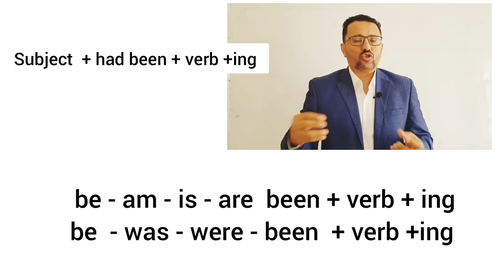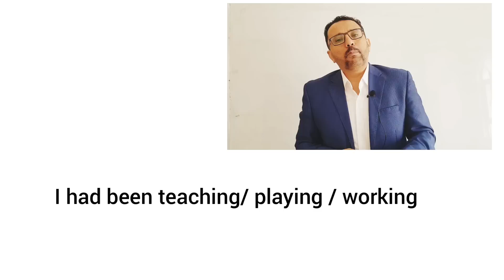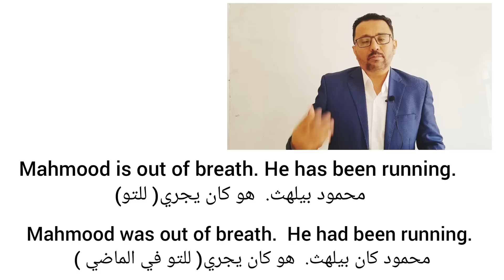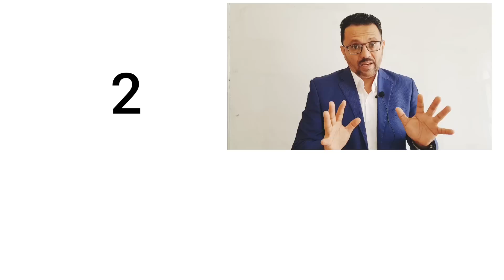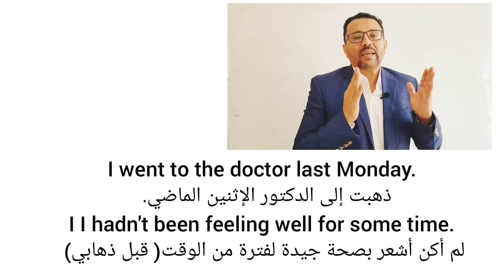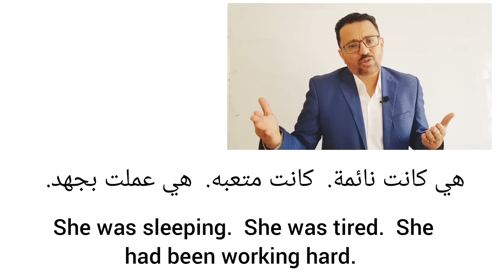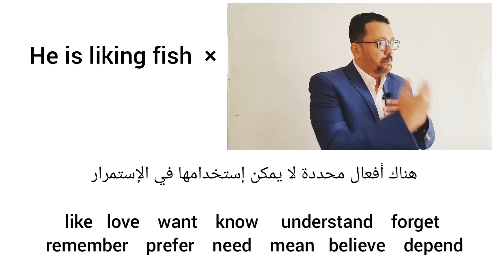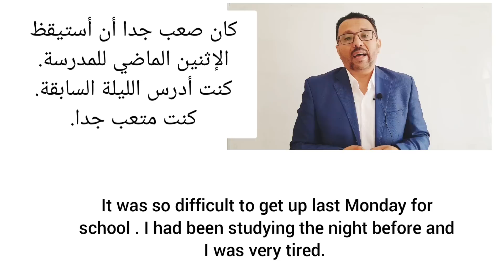حكاية الماضي التام المستمر I had been working